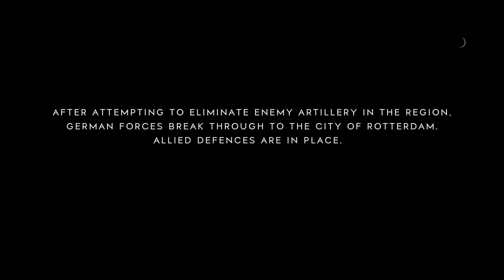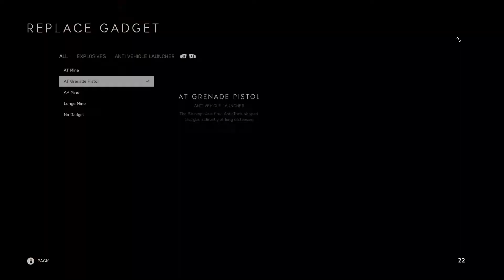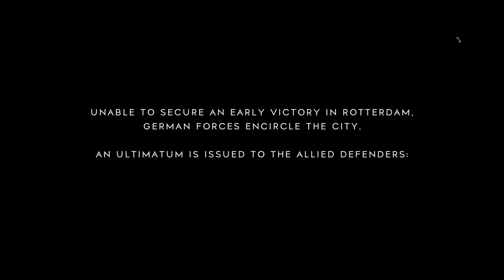Battlefield™ V 2021 06 12 14 08 29